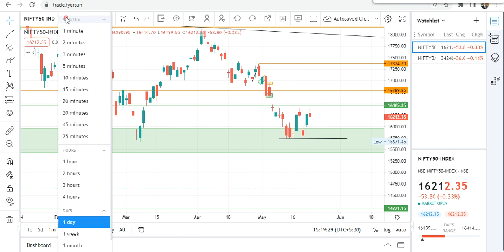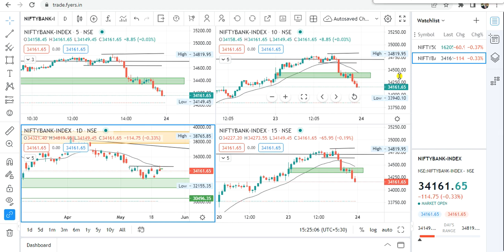Advance Setup for Nifty and Bank nifty Trading for Tomorrow & This Week | Trader Vishal Sharma nifty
(Trader Vishal Sharma)

power of stocks,trader vishal sharma,nifty and bank nifty analysis for tomorrow,nifty and bank nifty prediction for tomorrow,wealth saga,kunal sarogi,advance chart reading technique,price action trading,fyers,advance price action,bank nifty strategy,nifty prediction,stock market analysis for tomorrow,share market news,stock market,biz tak,profit,nifty and bank nifty levels for tomorrow,option trading,trade setup for nifty and bank nifty for tomorrow

chart of the week,trader vishal sharma,multi year breakout stocks,trend reversal stocks,positive breakout stocks for tomorrow,top chart of the week,breakout stocks for tomorrow,stocks for the week,chart of the week kunal saraogi,breakout stocks for next week,bank nifty analysis for tomorrow,momentum stocks to buy now,momentum stocks for monday,positive breakout stocks,momentum stocks for intraday,swing trading stocks,big breakout stocks,multibagger stocks

chart of the week,trader vishal sharma,top chart of the week,trend reversal chart patterns,multi year breakout stocks,mutli year breakout share,positive breakout stocks,breakout stocks for next week,breakout stocks for tomorrow,stocks for the week,momentum stocks to buy now,multi year breakout stock,reversal chart patterns,intraday trading tips for tomorrow,stock market for beginners,stock market,trend reversal stocks,how to identify trend reversal in stock